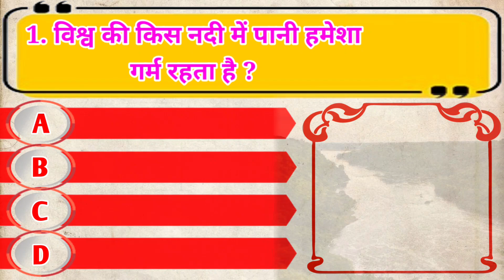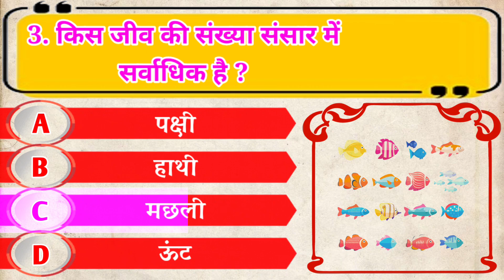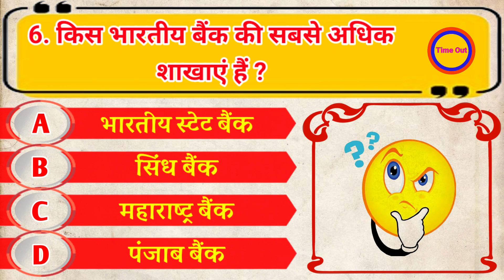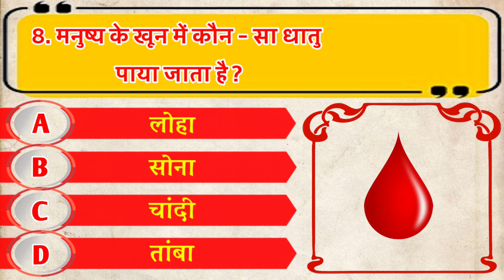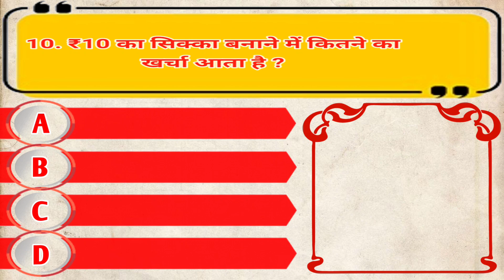Top 10 GK || GK Question and Answer || GK in Hindi || General Knowledge Quiz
Hello ( नमस्ते )

           मेरा नाम - KhageshwarTanti है ।

 इस चैनल पर आपके लिए  सभी प्रकार का General Knowledge ( सामान्य ज्ञान ) की Quiz videos मिलते रहेंगे । जो आपका बुद्धि बढ़ने के साथ - साथ आपको नई - नई जानकारियां भी प्राप्त होंगी ,

आप इस चैनल पर जुड़े रहें ।

आपको दिल ❤️ से धन्यवाद 🙏🥰

gk question
gk questions and answers
gk quiz
gk quiz questions and answers in hindi
gk quiz
gk quiz for all class
gk quiz video
quiz
quiz game
quiz questions
quizzes
quiz competition
quiz quiz
hindi gk
hindi lucent
hindi lucent gk
hindi gk
hindi gk lucent
hindi gk grammar
hindi gk tracker
hindi gk gs
general knowledge
general knowledge

current affairs
lucent gk
best gk
ias
ips
upsc
upsc exam
interesting fact
gk question
gk questions
gk, gk in hindi
general knowledge

interesting gk
interesting gk questions kaha se laye